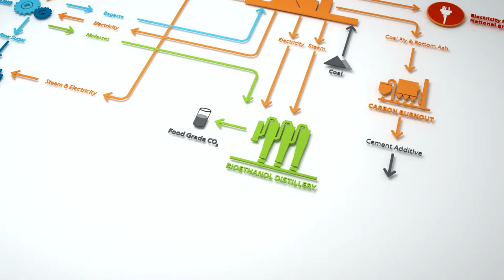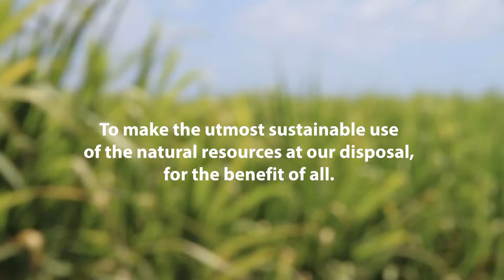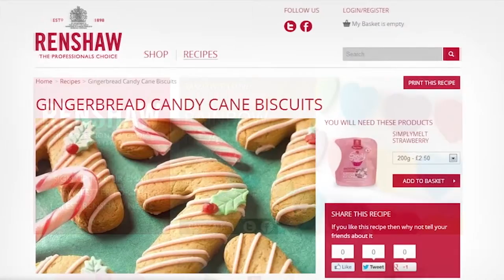1 omnicane movie 1080p